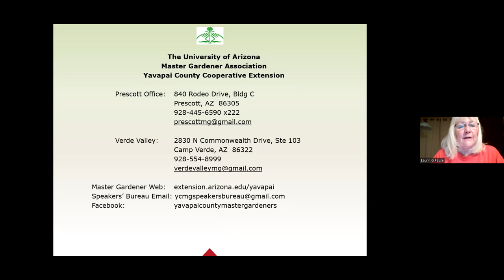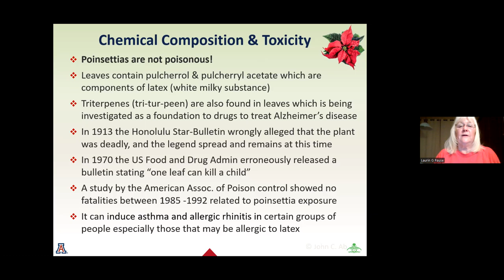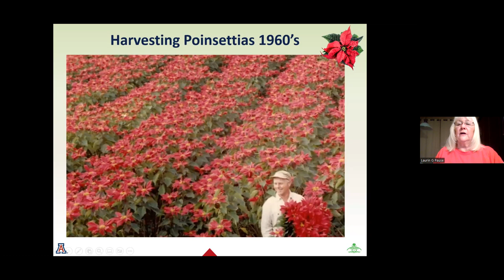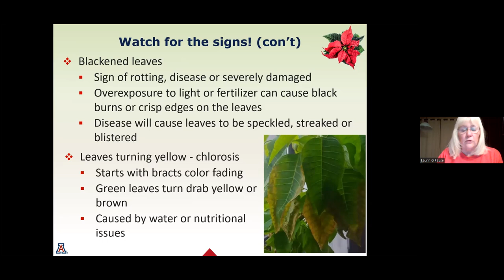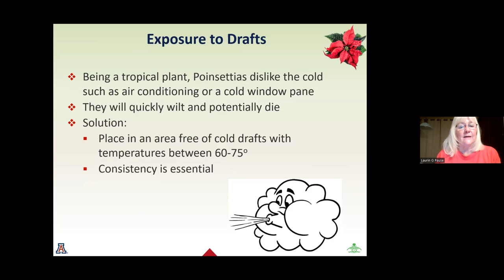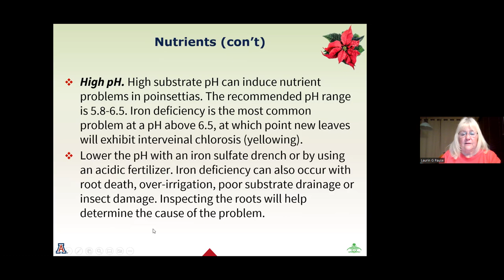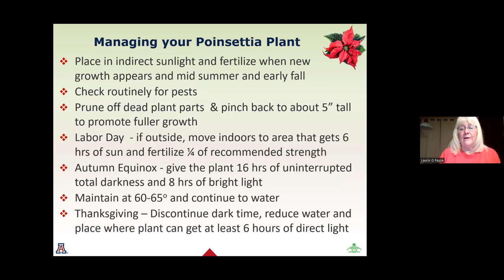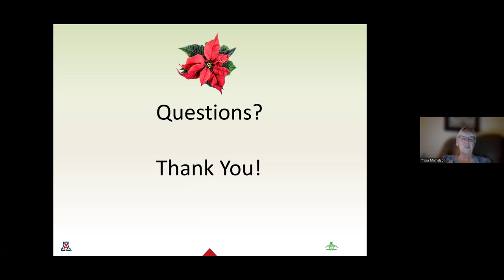Poinsettias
October 26, 2022 Presentation by Yavapai County Master Gardener Speakers Bureau